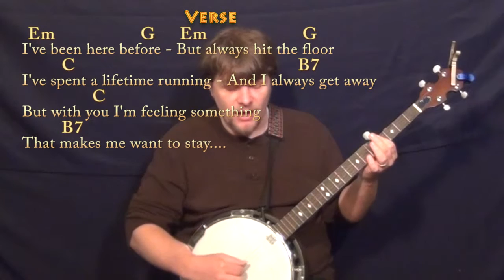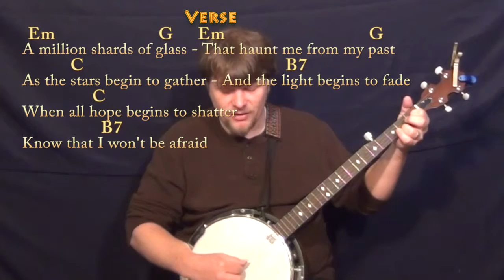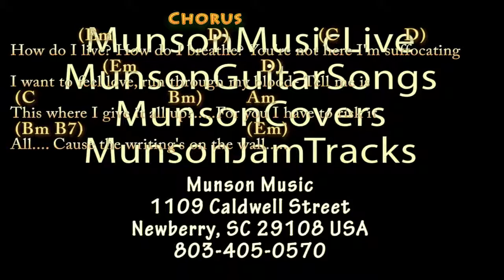Writing's On The Wall (Sam Smith) Banjo Cover Lesson in Em with Chords/Lyrics